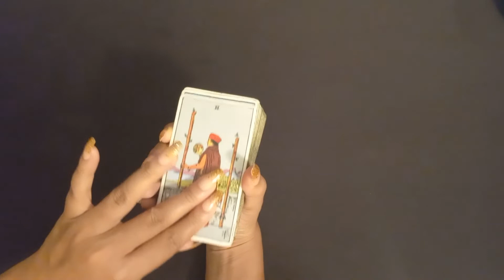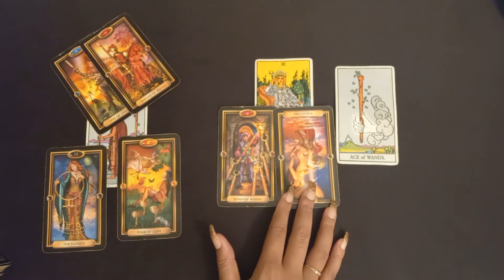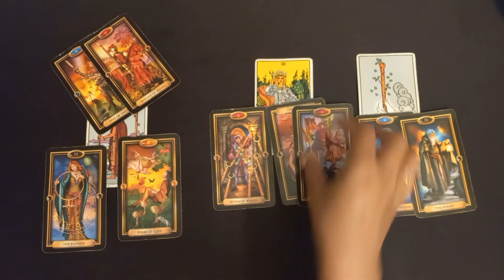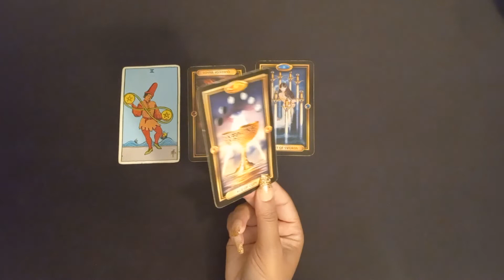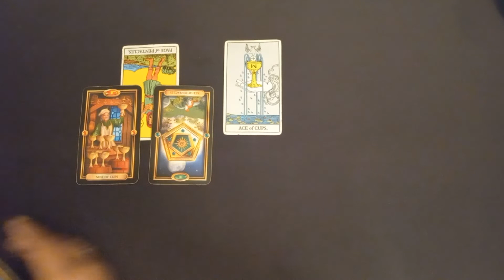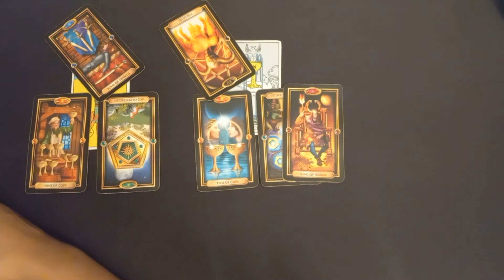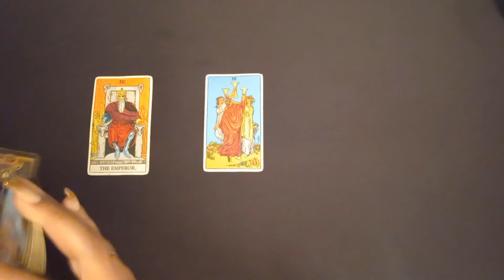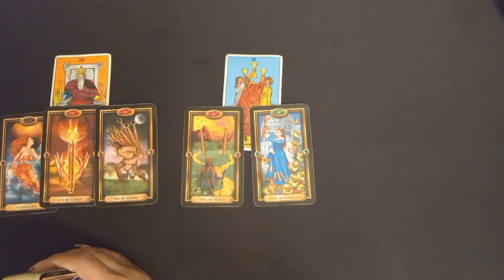Cancer💠You need to go out and have some fun. | Tarot June 6-12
Hello My Luvs! Thank you for joining me today, I hope this reading is helpful!

Cancer
LOVE READING

💥Decks: (Amazon)
Guilded Tarot
Rider-Waite

TaNae